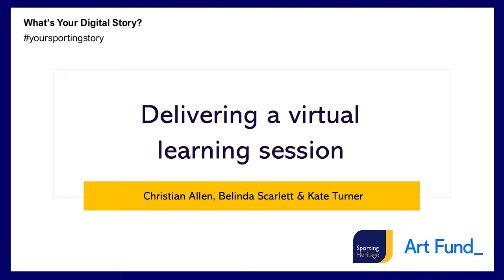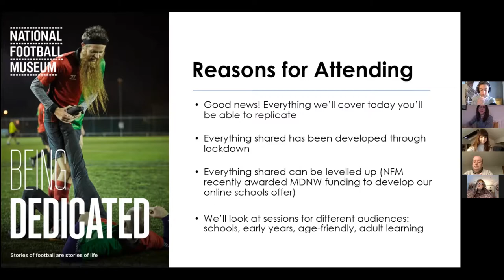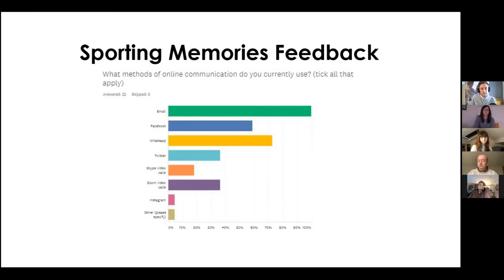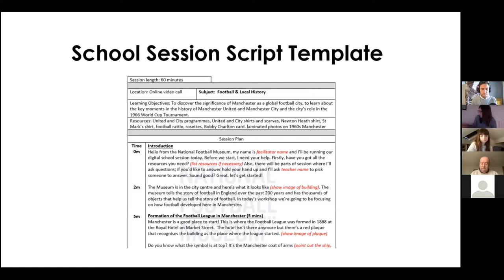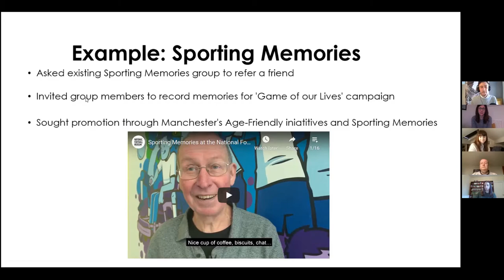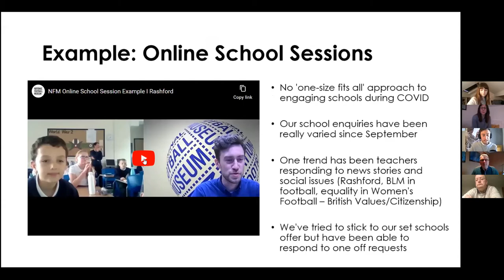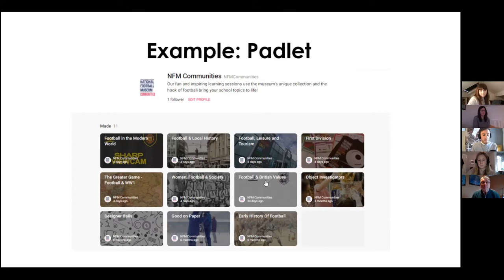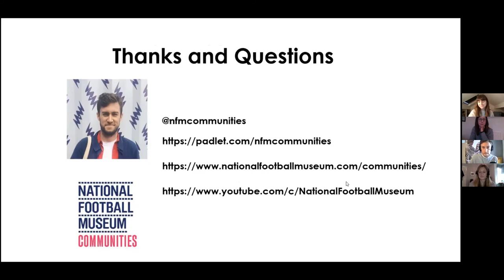Your Digital Story - Delivering a virtual learning session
Join Christian Allen, alongside Your Digital Story project leads Belinda Scarlett and Kate Turner, as they explore good practice and top tips for delivering a virtual learning session.